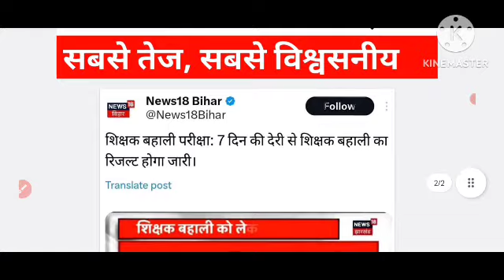BPSC LATEST NEWS TODAY, बिहार शिक्षक भर्ती 2023, 28 से030 सितम्बर तक परिणाम